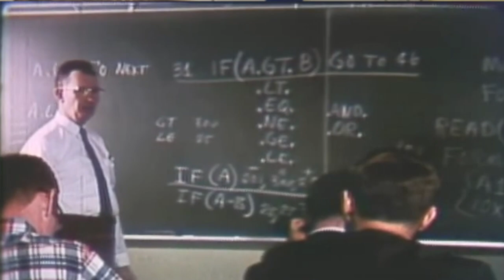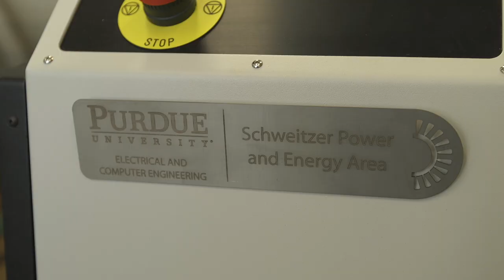Dr. Edmund Schweitzer III - Alumni Spotlight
Dr. Edmund Schweitzer III is an alumus of Purdue University's School of Electrical and Computer Engineering with two degrees:  BSEE ‘68, MSEE ’71.  He was also named an Outstanding Alumnus of Electrical and Computer Engineering (OECE) in 2003 and most recently named a Distinguished Engineering Alumni (DEA) in Spring 2020.

Dr. Schweitzer is the founder, president and chief technology officer of Schweitzer Engineering Laboratories (SEL), which operates 61 offices in the United States and 46 international locations. In 2019, Schweitzer established the company in Purdue’s Discovery Park District in West Lafayette. It will become the company’s fourth manufacturing center.

A globally recognized pioneer in digital protection, Schweitzer is a fellow of the Institute of Electrical and Electronics Engineers (IEEE), a member of the National Academy of Engineering, and inductee of the National Inventors Hall of Fame. He also is a recipient of the highest award given by the IEEE, the Medal in Power Engineering, for his leadership in revolutionizing the performance of electrical power systems with computer-based protection and control equipment.